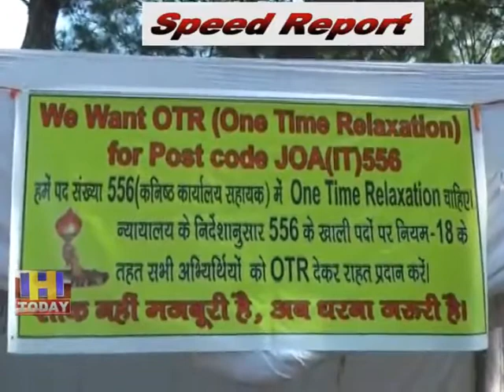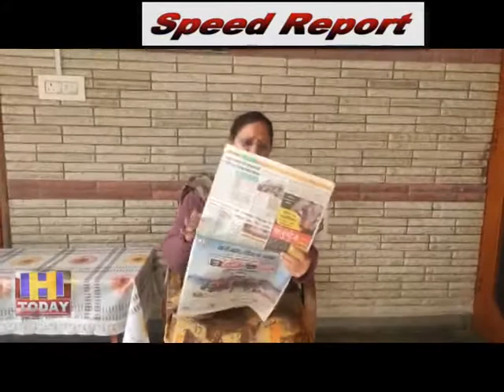30 NOV SPEED 1